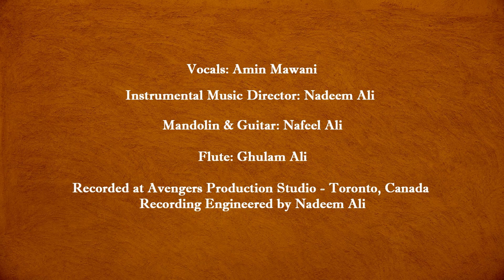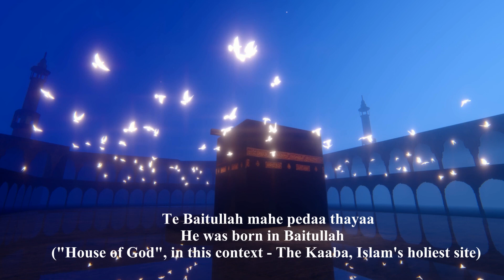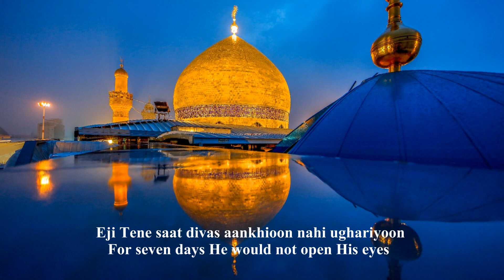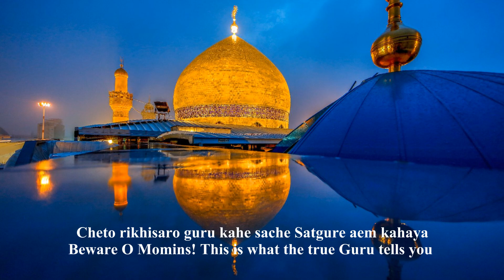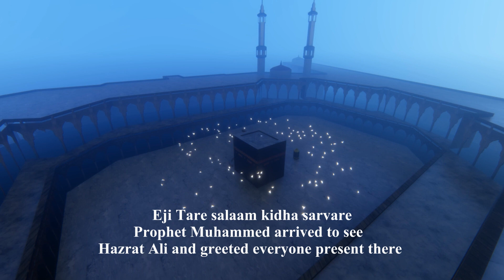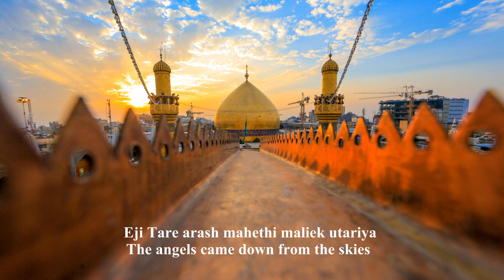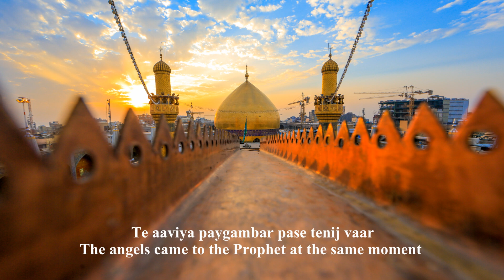Moman Chetamni By Amin Mawani Episode 6 - Birth of Hazrat Ali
Moman Chetamni ("Devotees Beware") is a 630 verse granth (long format ginan) composed by Sayyid Imam Shah, the youngest son of Pir Hasan Kabiruddin.

Amin Mawani recites a few selected verses by themes with soothing musical accompaniment. This Episode 6 (5 verses) is on the subject of birth of Hazrat Ali.

The interesting story and circumstances of Hazrat Ali's birth is narrated in these captivating verses.

The 5 Episodes of Moman Chetamni recently released were on the subjects of Imamat, Venti, Seva, Ninda and Bandagi. Over the next 4 weeks (after this one on the Birth of Hazrat Ali), we will be releasing 4 more thematic episodes to make it a total of 10 episodes for the complete series.

This is a joint production by Amin Mawani and JollyGul.com in time to mark the 2nd Anniversary of the launch of our Ismaili spiritual music creation and distribution platform.